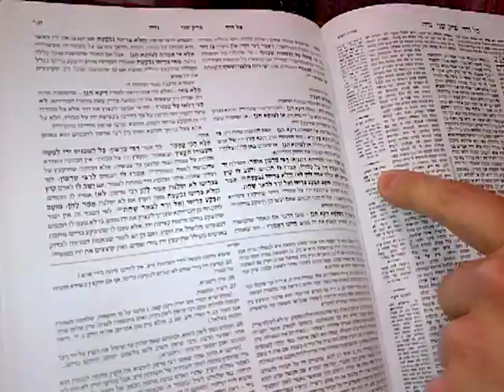Artscroll Schottenstein Edition of the Talmud Hebrew - JudaicaPlace.com takes a closer look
takes a closer look at the Artscroll Schottenstein Edition of the Talmud Hebrew, finally complete!
Available in both compact and full-size editions - click below to find out more
Full-Size Complete Set -